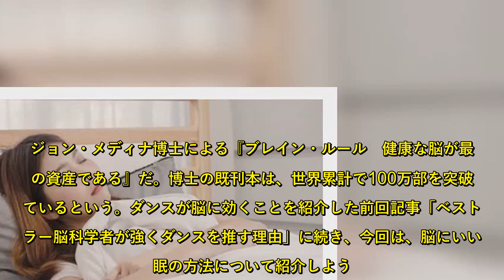脳科学者が教える良質な睡眠のための9の習慣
人生100年時代の最大の脅威の1つが、アルツハイマー病などにかかり、脳の健康を損ねることだろう。そんな中、脳の健康維持に役立つ、科学的に実証済みの10のルールをまとめた本が翻訳出版刊行された。 ジョン・メディナ博士による『ブレイン・ルール　健康な脳が最強の資産である』だ。博士の既刊本は、世界累計で100万部を突破しているという。ダンスが脳に効くことを紹介した前回記事「ベストセラー脳科学者が強くダンスを推す理由」に続き、今回は、脳にいい睡眠の方法について紹介しよう。この記事の写真を見る